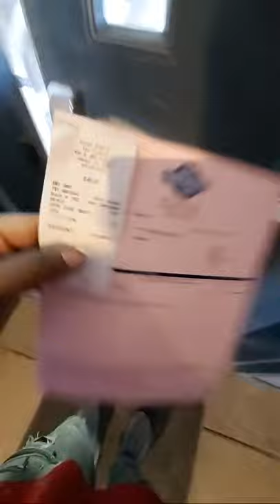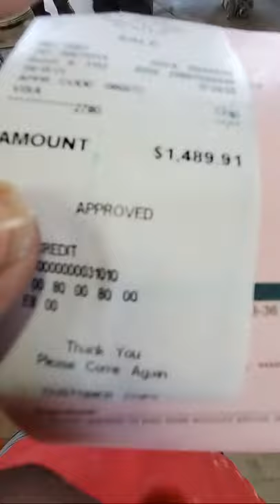Broke Down (Migo To Rescue)